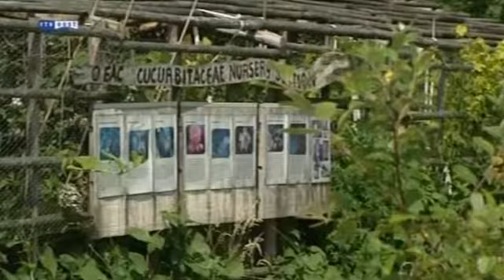Ayurveda centrum kruidentuin RTV Oost